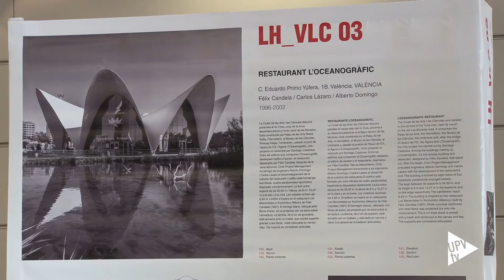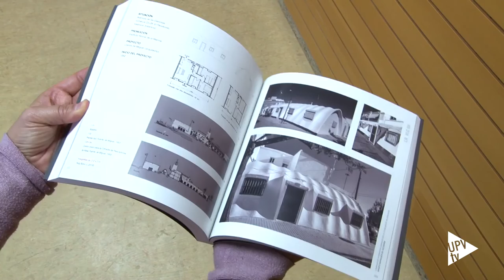Exposición Laminoflexia - Noticia @UPVTV, 26-02-2020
Un recorrido por 16 estructuras laminares de hormigón armado que surgieron en la década de los 60. Fábricas, marquesinas, estaciones de servicio, iglesias, institutos...todas en la Comunitat Valenciana. Una exposición que se enmarca en las actividades de la XXVI Semana de la Ingeniería Civil y el Medio Ambiente. Puedes verla, hasta el 24 de marzo, en la sala de exposiciones de la ETSI Caminos, Canales y Puertos de la UPV: Edificio 4H, planta baja.
Reúne estructuras laminares de hormigón armado que surgen en los años 60.
Se muestran 16 ejemplos de la Comunitat Valenciana.

Se propone una ruta turística que recorra estas construcciones.

ETSI Caminos, Canales y Puertos de la UPV.

Sala de exposiciones. Edificio 4H. Planta baja.

Hasta el 24 de marzo.